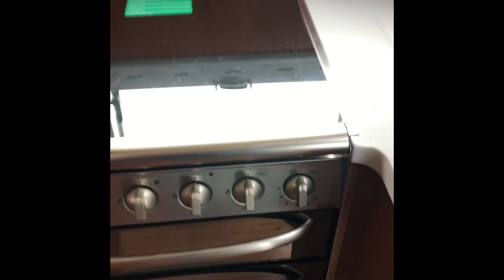MC LOUIS 673 G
Aujourd’hui, découvrez en vidéo le MC LOUIS 673 G disponible dans vos concessions LIBERTIUM.

LIBERTIUM OUEST :  @libertiumouest
LIBERTIUM EST : @libertiumest
LIBERTIUM SUD : @libertiumsud

L'équipe Libertium